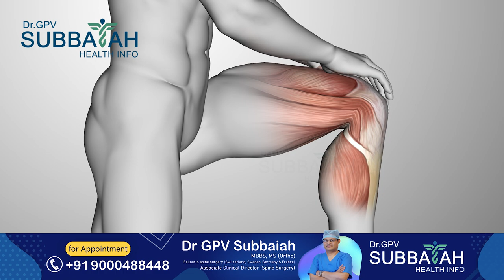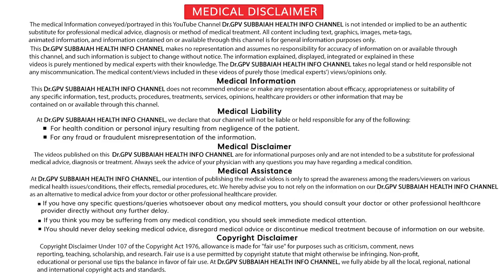మోకాళ్ల నొప్పులు ఉన్నవారు వాకింగ్ చేయొచ్చా ? | Walking with knee pain l Dr GPV Subbaiah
Can people with knee pain do walking?

Knee pain can be a debilitating issue that can limit mobility and make it difficult to do everyday activities. However, with the right precautions and treatment, it is possible for people with knee pain to do walking. Walking is a low-impact exercise that does not put too much stress on the knee joints, which makes it ideal for those suffering from knee pain. With the help of physical therapy and medical advice, people with knee pain can safely start a walking routine that will help them improve their mobility and reduce their symptoms